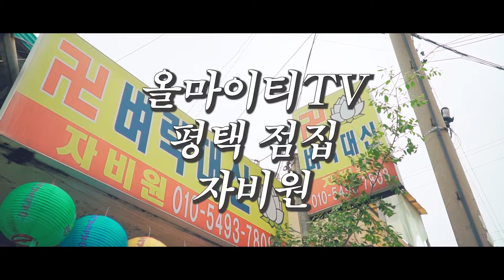오방기로 귀신 쫓아낸 이야기.. 그것도 아들집에서..?? 오방기 운세 사주 타로 무당 아들 평택점집 평택유명한점집 평택용한점집 자비원 벼락대신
자막 : 나눔템플릿 ★평택 자비원 벼락대신★

★대표블로그★
-올마이티TV